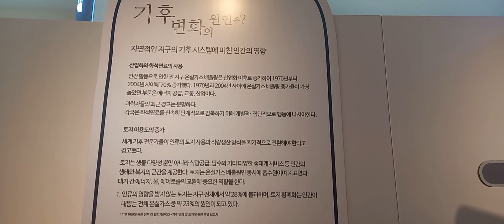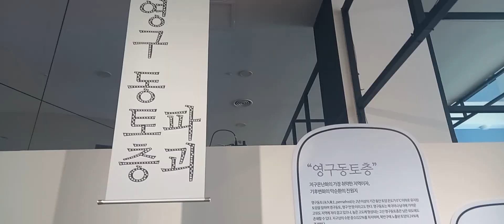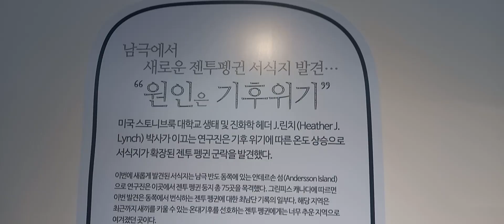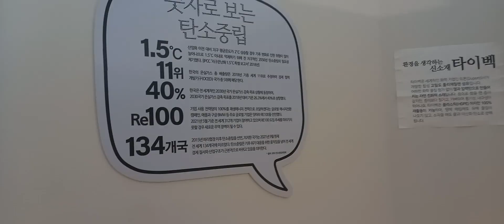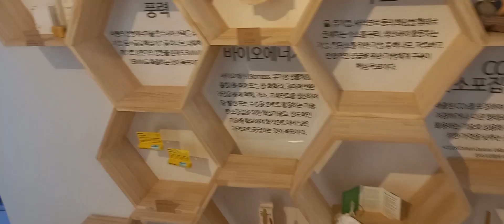국립중앙과학관 기후변화 특별전 일상의기후 이싱한 기후 전시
국립중앙과학관 창의나래관서 기후변화 특별전 일상의 기후 이상한 기후
전시 모습입니다.